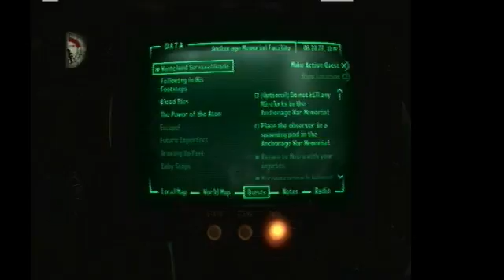The Ballad of Maven - The Beginning (Part 14)